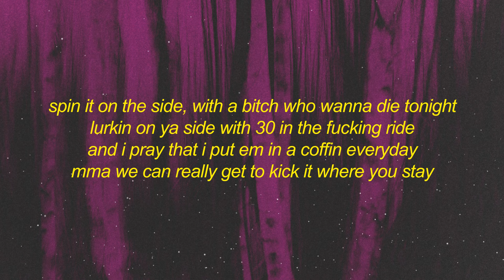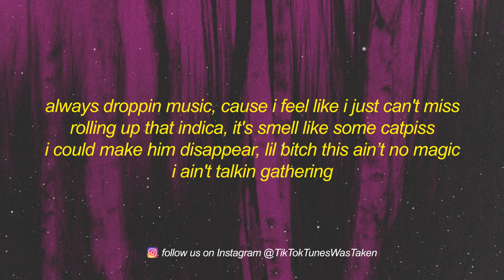Sadfriendd x Pozle - lucky7! (Lyrics) | wait let's do it my way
[Intro]
I don't, give a, fuss up, shut up
Wait, still in my way?
I got seven cards, in the mothafuckin' driveway
Big body barrel, 150 on the highway
Acting like a devil, mothafucka, you could die, wait
Do you wanna die? Cause I will commit a homicide
We go, really thought, we could spray 'em like a pesticide

[Verse]
Been here on the sight, with a bitch, you wanna die tonight?
Lurking on your side, with a .30, and you'll fucking run (Wait, wait)
And I pray, that I put 'em in a coffin everyday
MMA, we could really get to kick you where you stay
Any day, I could take your fucking shorty where I lay
In his face, with a .7 'cause it necessary to pray (Wait, wait)
I never catch 'еm lurking, I'ma catch his ass and drive
With a fully automatic, poppin' off of metal jackets
Keep a shorty hеre at the crib, with baby always at the ratchet
Automatic hit his chest and leave him on the floor, just like a mattress
Wait, I be kickin' shit just like a hat trick
I be: “Get the pack, and make that mothafucka back-flip”
Claiming you could pull up, but you did, I got no tactics
I could fuck your bitch and she said she love you, she a actress
If I pull up, bitch, I show you like I'm Katniss
Always droppin' music, 'cause I feel like I just can't miss
Rolling up that indica, I swear, it's like some cat piss
I could make 'em disappear, lil' bitch, it's like the magic (Wait, wait)
I ain't talking gathering
All this fucking money in my pocket what I'm gathering (Wait)
Posted on the block, so yet, I always know what's happening (Wait)
Run up on your brodie with the choppa, 'cause we clappin' him